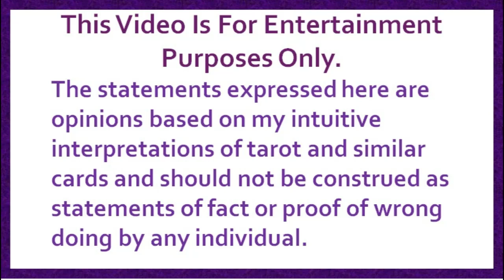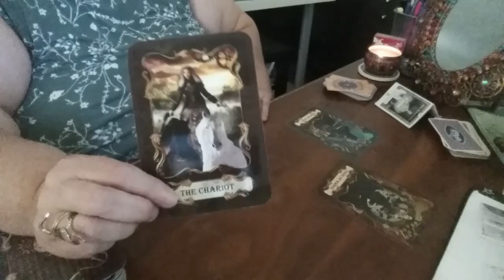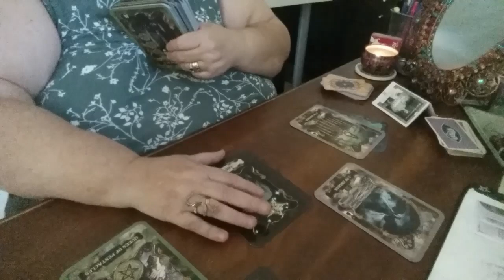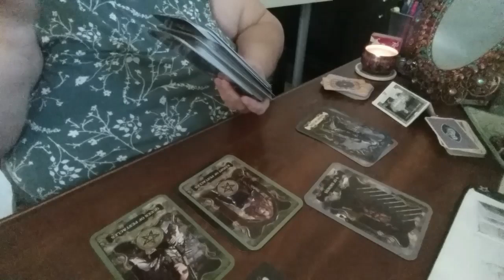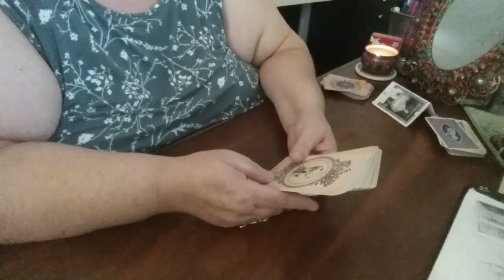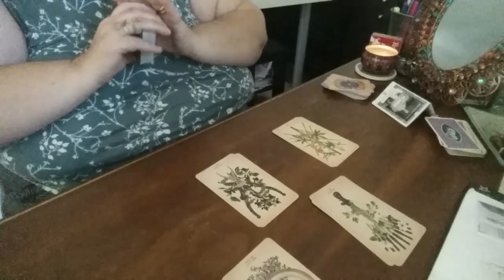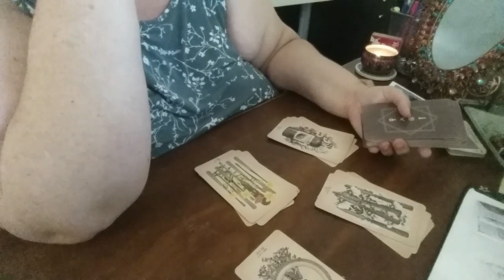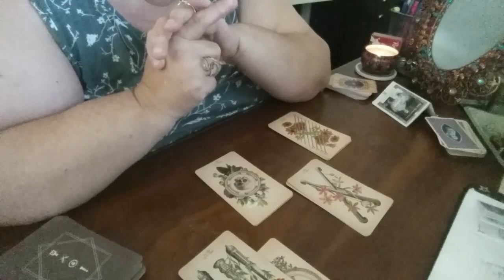148 Republican Convention 2020 and Trump running as an Independant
Hi Footprinters.  This reading took a bit of a wild turn as the title hints.  I wasn't expecting it.  Blame the Queen of Pentacles in the first half.  Love you all.